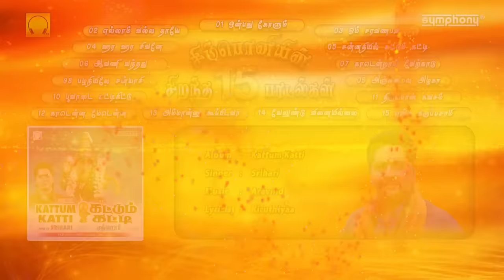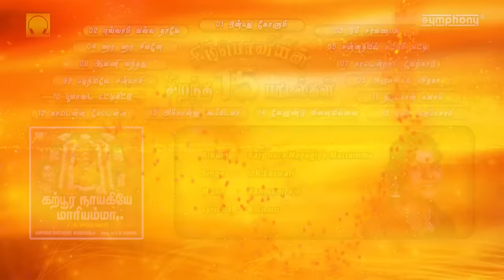சிம்பொனியின் 15 சிறந்த பக்தி பாடல்கள் தொகுப்பு | Top 15 Symphony Tamil Devotional hits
Symphony the Pioneers in the tamil devotional music present the Top 15 tamil devotional songs, tamil bakthi padalgal, tamil bakthi songs as non stop தமிழ் பக்தி பாடல்கள் jukebox. This superhit collection of the BEST devotional songs contains the following songs at the timings:

0:00 Onbathu Kolum | ஒன்பது கோளும்
13:05 Yellam Valla Thaye | எல்லாம் வல்ல தாயே
21:47 Om Saravana Bhava | ஓம் சரவண பவ
28:32 Hara Hara Sivane | ஹர ஹர சிவனே
48:16 Sannathiyil Kattum katti | சன்னதியில் கட்டும் கட்டி
1:08:00 Avani Vandhadhu | ஆவணி வந்தது
1:15:26 Kadendral Verkadu | காடென்றால் வேற்காடு
1:21:18 Pazhaniyile Sanyasi | பழநியிலே சன்யாசி
1:27:55 Anjumalai Azhaga | அஞ்சுமலை அழகா
1:33:07 Poovadai Kattikittu | பூவாடை கட்டிக்கிட்டு
1:38:13 Thiruponn Kavacham | திருப்பொன் கவசம்
1:59:05 Kadenna Meadenna | காடென்ன மேடென்ன
2:04:24 Ammannu Koopidava | அம்மான்னு கூப்பிடவா
2:20:17 Velundu Vinaiyillai | வேலுண்டு வினையில்லை
2:31:52 Enga Karuppasami | எங்க கருப்பசாமி

These albums are produced by Symphony Recording Co. with music by top music directors Aravind, Ajay, Kalyan | Anand, Kanmaniraja, Veeramanidasan and Lyrics by renowned writers V. Sriram Sharma, Dr. Kiruthiya, K.Somu, Thadaga Ilamurughu, Veeramanidasan, Ambikapathi

To download Onbathu Kolum ondrai kana song from itunes